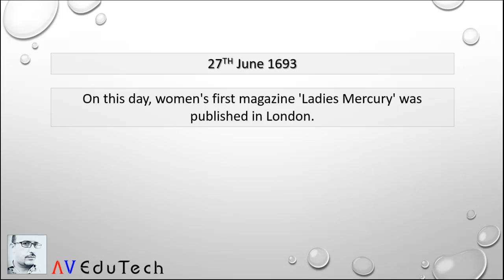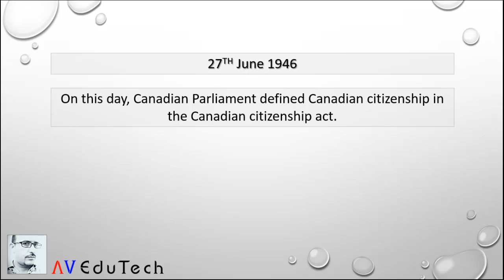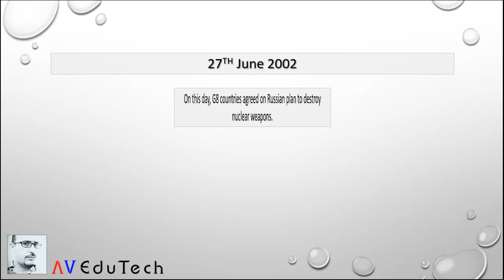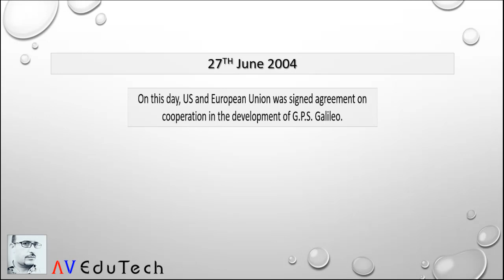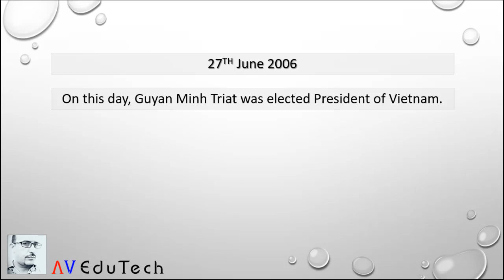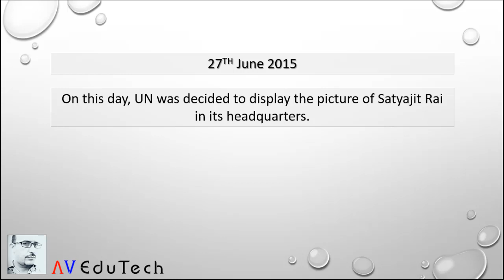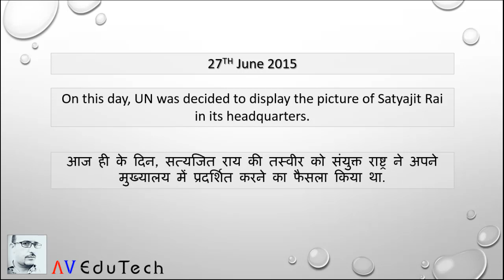#179 Today in History: 27th June | What happened on this day in History? | Hindi | AV EduTech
In this video of [Today in History] we will discuss, What happened on 27th June in History? - Important for HPBOSE, HPSSC, HPSSSB, SSC, UPSC, CDS, NDA, IAS, UGC NET and all other Competitive Exams & Entrance Tests.